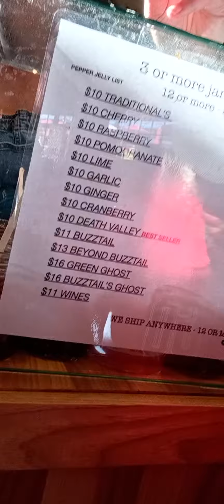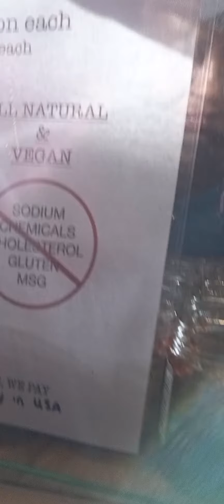Seattle is not bad y'all by Teresa Florette AKA Tweet TWEETS ART